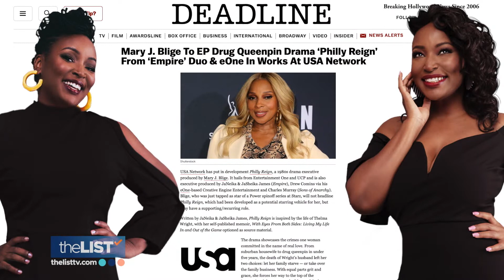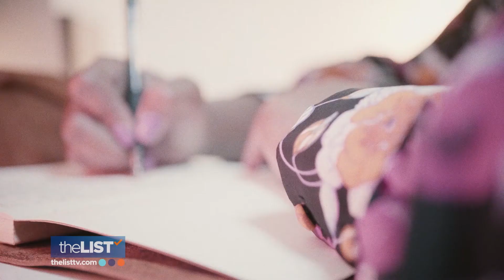A Successful Sister Duo's Tips to Manifest Your Dreams